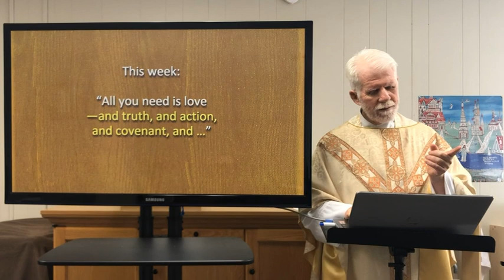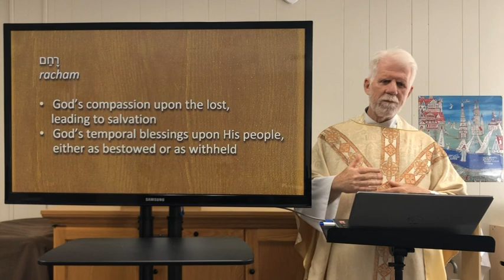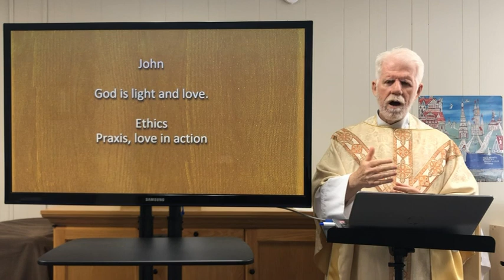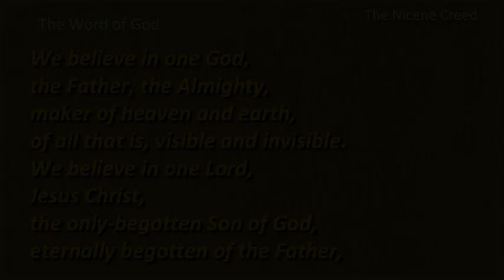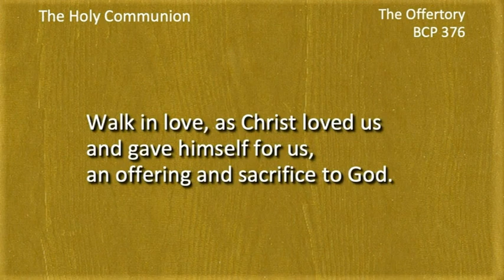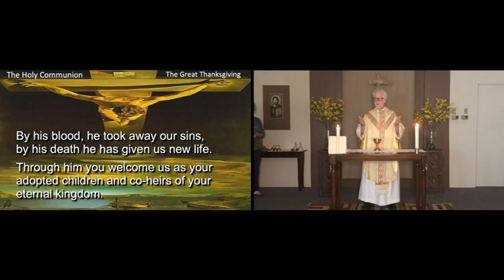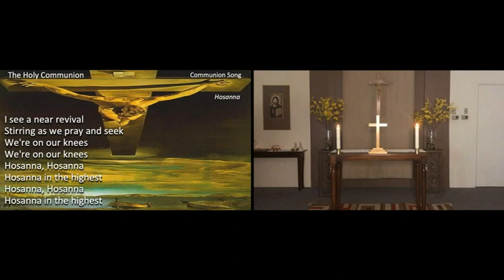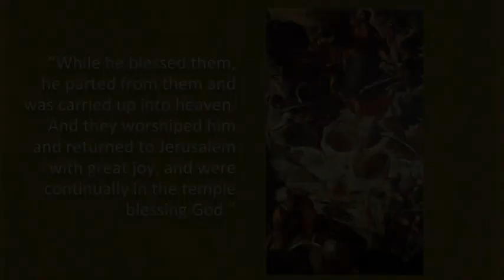Good Shepherd Church – Fourth Sunday after Easter / Good Shepherd Sunday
Good Shepherd Anglican Church, San Marcos CA
Fourth Sunday after Easter / Good Shepherd Sunday — April 25, 2021
The sermon begins at  9:25
“All you need is love—" – Fr. Michael Nee
Art: Anglicized version of a Russian icon of “The Good Shepherd”